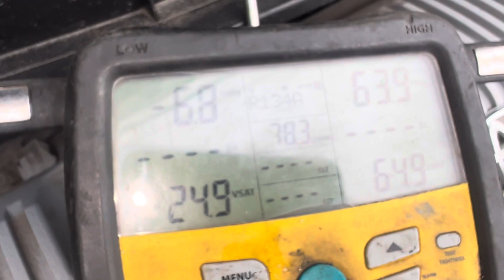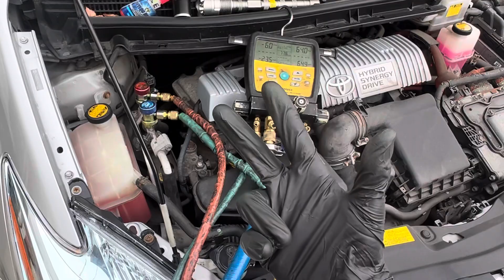PRIUS AC PULLING INTO NEGATIVE VACUUM. What does that mean? 🤔￼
? What causes AC low side pressure to go - negative vacuum?￼